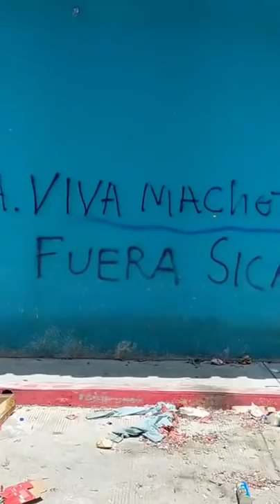El Machete y el pueblo de Pantelhó toman la Presidencia.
El Machete y el pueblo de Pantelhó toman la Presidencia. No durmieron toda la noche y madrugada, hay quema de casas.